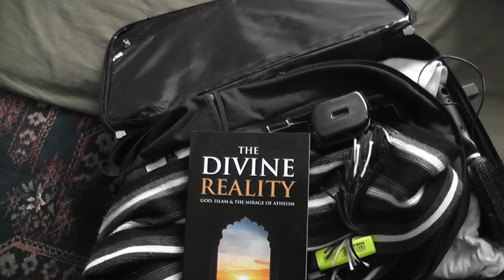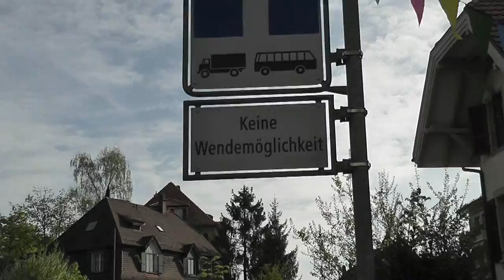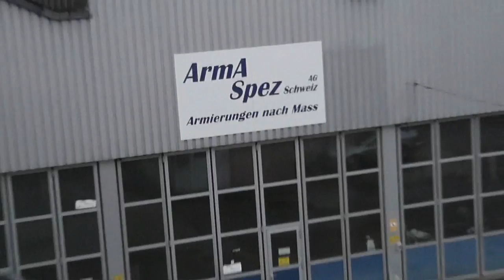TAKEN TO POLICE STATION IN SWITZERLAND- VLOG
We went to Switzerland for a few days to record a short film to be screened there. Ethnic, bearded and travelling together... you know things weren't going to be easy.
It was tiring, fun and interesting :)

The book i took: Divine Reality by Hamza Tzortzis